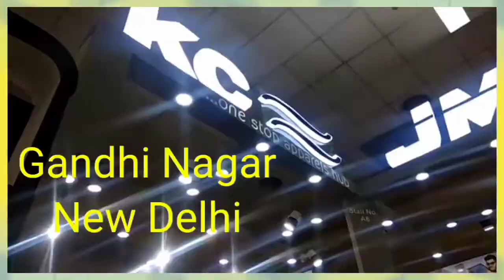Gandhi Nagar Market in Delhi | Ashoke Gali k Manufactur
K C Garment Gandhi Nagar , New Delhi 110031, kcgarments, gandhinagar, newdelhi, .30/09/2022/

K C Garments , MaenuFeturig And Wholsale Suplayer, Gandhi Nagar , New Delhi , 110031, 30/09/2022

K c garments delhi
k c garments delhi new
new delhi k c garnants
K c garments wholsaler
k c garments mainufacturing
k c garments manufecturur
k c garments old delhi
k c garments gandhi nagar
k c garments Ashoke gali
k c garments Ashok gali new delhi
kc garments Ashok galii old delhi

kc garment in delhi ashok gali market
k c garments gandhi nagar delhi
karol bagh garment market wholesale
jacket wholesale market in delhi gandhinagar
shirts wholesale market in delhi gandhinagar
baniyan wholesale market in delhi
garments wholesale market in delhi
kc garments tank road delhi
kc garments delhi
cotton half pant wholesale market in delhi
hosiery manufacturers in delhi
cotton shorts wholesale market in delhi
kc t shirt gandhinagar delhi
kc garments gandhi nagar

k c gandhi nagar market
bkc delhi
bkc market
bkc bandra kurla complex
bkc complex mumbai
gandhi nagar wholesale market mumbai
gandhi nagar tank road
ekc share
gandhi nagar market news
gandhi nagar market timings
gandhi nagar market ghaziabad
kfc in gandhinagar
kfc gandhi nagar jammu
kfc kamla nagar
kfc connaught place
gandhi nagar market mumbai
gandhi nagar market delhi 2023
gandhi nagar market subhash road
j k garments
jk jeans wear delhi
mg road market delhi
gandhi nagar market in delhi
ncc dress shop in delhi
ncc gandhinagar
ncc school in delhi
ncc t shirt price
ncc dress kaha milti hai
gandhi nagar branded jeans
okc outlet mall
gandhi nagar garments market delhi
okhla surplus market delhi
pk garments gandhi nagar delhi
sangam fashion gandhi nagar delhi
gandhi nagar garments wholesale market
r k garments gandhi nagar delhi
rkc group hyderabad
retail shop in gandhi nagar
skv no 1 gandhi nagar
skv no 1 gandhi nagar annual function
skv west patel nagar school
skv school delhi
vkc pride wholesale market delhi
vardhman garments gandhi nagar delhi
vkc chappal wholesale market
vkc pride wholesale market hyderabad
vkc pride wholesale market
gandhi nagar wholesale market delhi summer collection
kc gandhi english school
kc gandhi school kalyan
kameshwar international school gandhinagar
cord set in gandhi nagar delhi
shoes wholesale market in delhi gandhinagar
shoes shop in gandhinagar
gandhi nagar market delhi shoes
gandhi nagar wholesale market gujarat
kc gandhi annual function
gandhi nagar market new delhi
gandhi nagar market mein kya kya milta hai

kc garment new branch open in mumbai
kc garments gandhi nagar delhi
branded t shirt manufacturers in mumbai
branded shirt manufacturers in mumbai
brand t shirt wholesale mumbai
garments factory in mumbai
jk international jeans manufacturer ulhasnagar maharashtra
jk garments mumbai
kc garments delhi
skc inner wholesale market
garment factory in mumbai
surplus stocklot garments in bangalore
t shirt factory in mumbai
sweatshirt wholesale in mumbai
sweatshirt wholesale market in mumbai
branded hoodies wholesale in mumbai
jacket wholesale in mumbai
jacket wholesale market in mumbai
funky t shirt wholesale market in mumbai